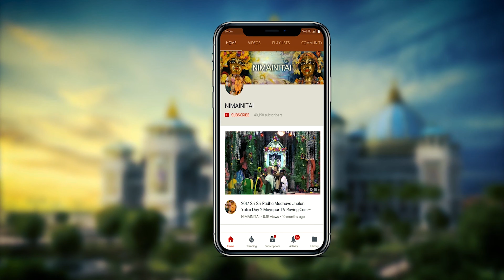Graduation speech given at the Mayapur Academy Graduation.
Graduation speech given at the Mayapur Academy Deity Worship Course Graduation Ceremony - 20190226.
Video capture, editing. rendering & graphic designs by Shyamsundar dasa.                Up-loading by Pandava dasa.